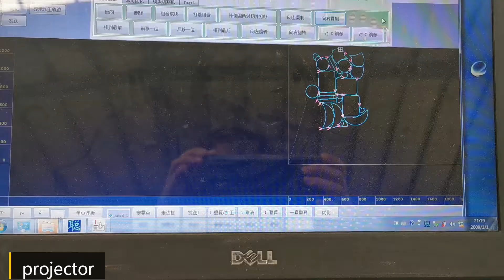digital leather plotter cutter projector oscillating knife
Leather sofa fabric Leather Oscillating Knife Cutting Machine
projector digital plotter cutter
Cost-saving High Quality flatbed plotter cutting machine
more option:Camera+projector+Pen+CCD